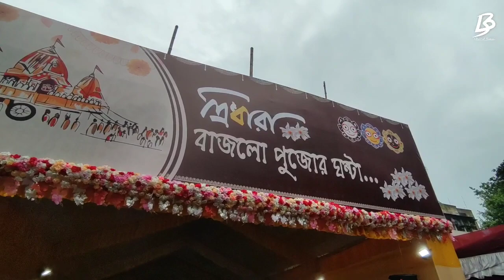Tridhara Sammilani Durga Puja 2023 | এবারের থিম কি? |Kolkata Best Durga Puja 2023